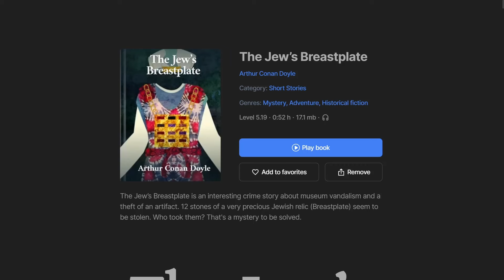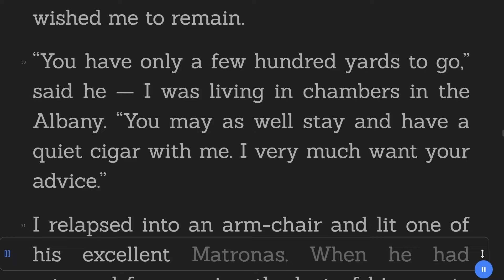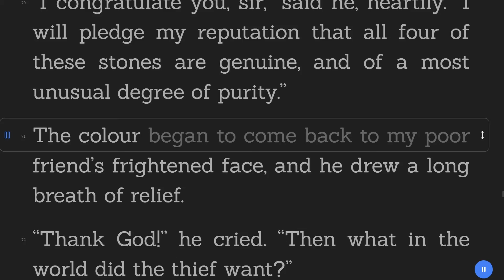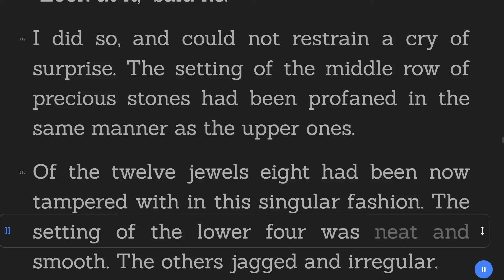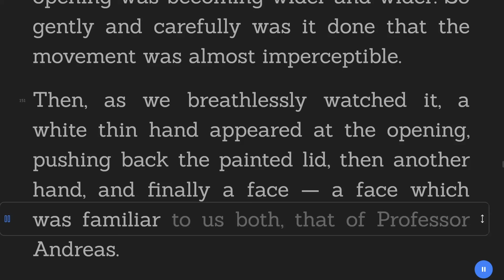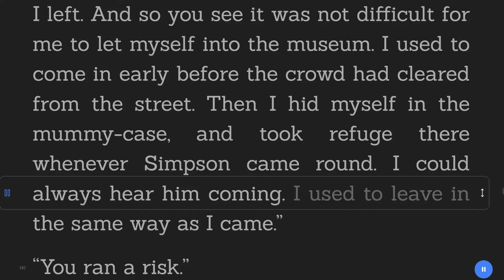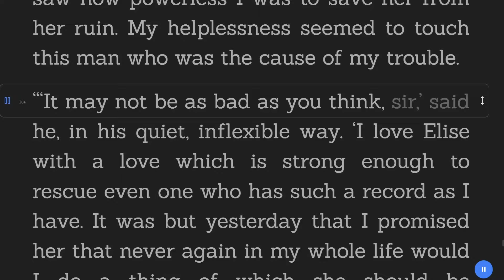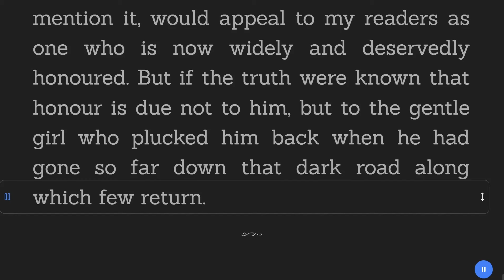The Jew's Breastplate - Arthur Conan Doyle - Mystery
Title:  The Jew's Breastplate
Author: Arthur Conan Doyle
Genre: Mystery
Category: Short Stories
Book description:

The Jew’s Breastplate is an interesting crime story about museum vandalism and a theft of an artifact. 12 stones of a very precious Jewish relic (Breastplate) seem to be stolen. Who took them? That's a mystery to be solved.